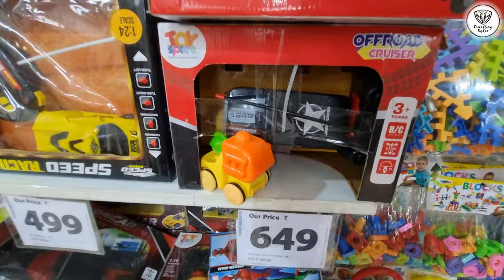Masti Zone || Shipra Mall ||TRAVELLING TUSKER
Gears that I use :
For Videos :

About Myself :-
Hello Everyone
I'm Nishant
I'm new on youtube, I make travel, historical videos and daily vlogs. I Want to be a travel vlogger... hope someday my dream will come true. …..